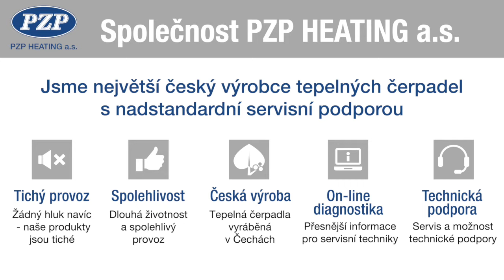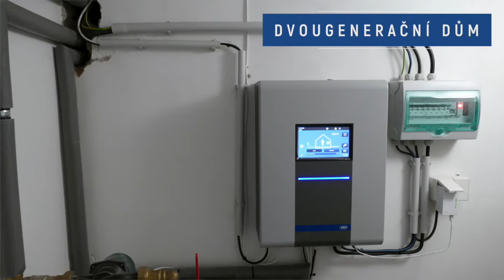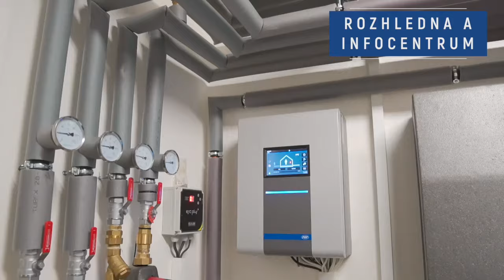PZP HEATING a.s. – prezentace společnosti 2022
Tepelná čerpadla PZP HEATING a.s. splňují nejnáročnější požadavky.

Jedná se o plně český produkt z nového výrobního závodu v Opočně. Každý výrobek je pečlivě testován.

Zde se dozvíte, proč jsou naše tepelná čerpadla špičkové kvality a co nabízí.